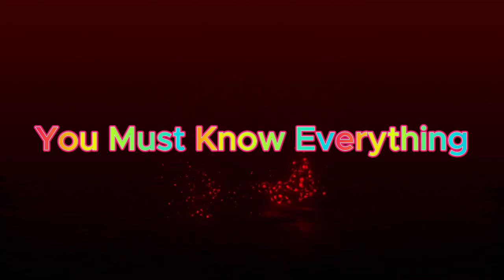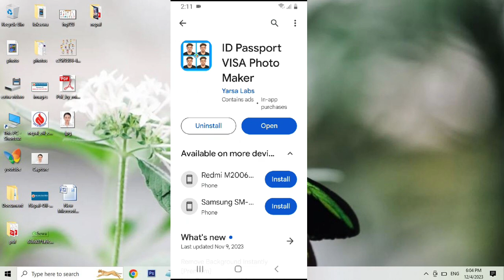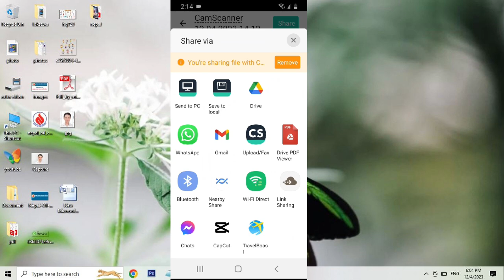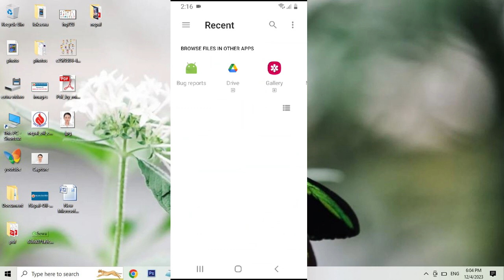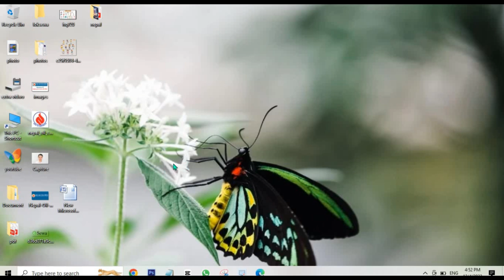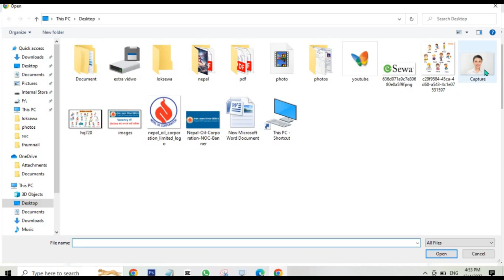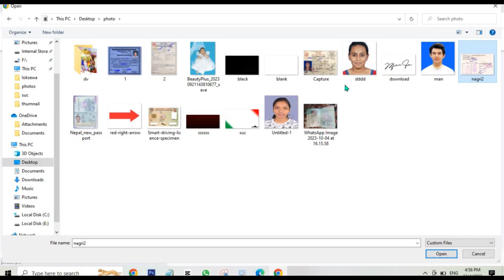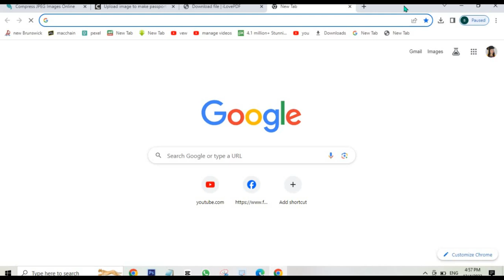जुनसुकै फारम भर्न Photo साईज यसरी मिलाउँनुस, Document PDF यसरी बनाउँनुस